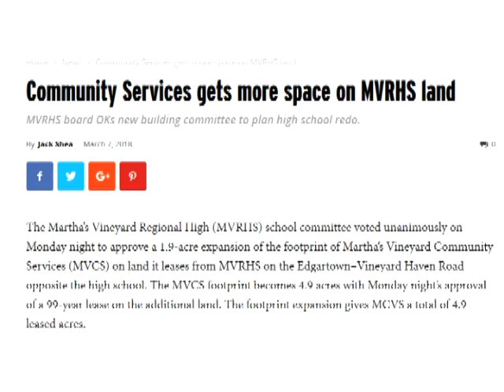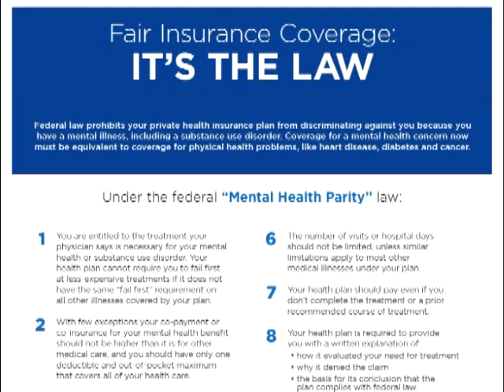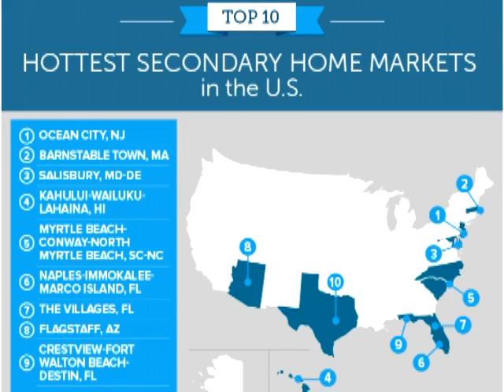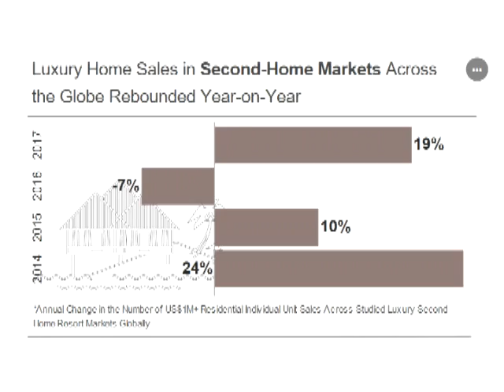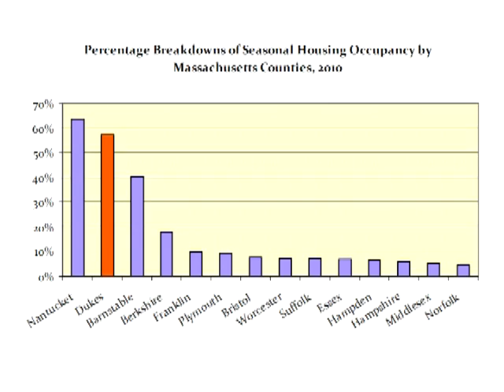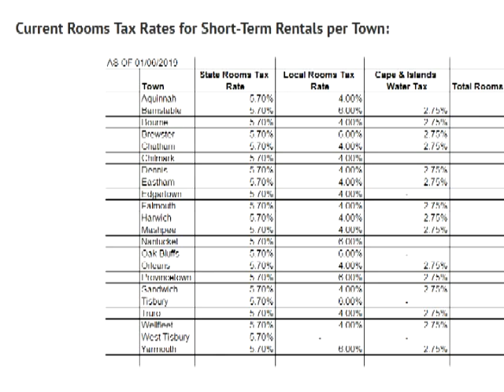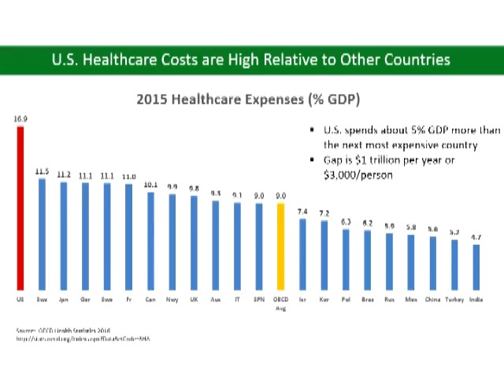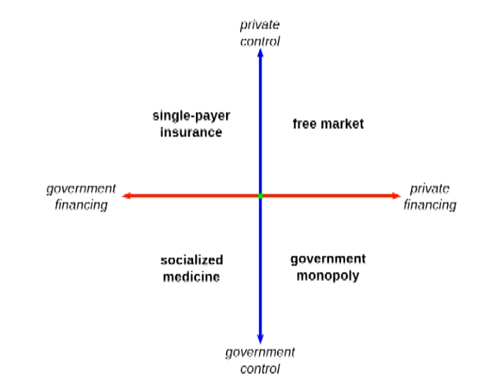Senator Cyr and Rep. Fernandes on MVTV's 'Tank Talk' with Bob Tankard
State Senator Julian Cyr and State Representative Dylan Fernandes joined Bob Tankard for an episode of 'Tank Talk' on Martha's Vineyard TV on March 4, 2019. They discussed a number of important statewide and Martha's Vineyard specific topics.

Video Credit: MVTV